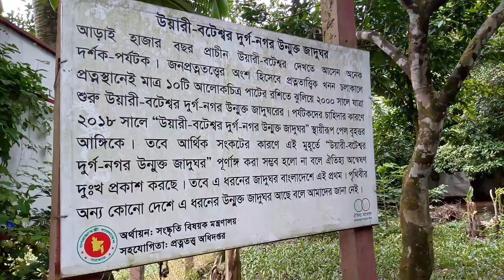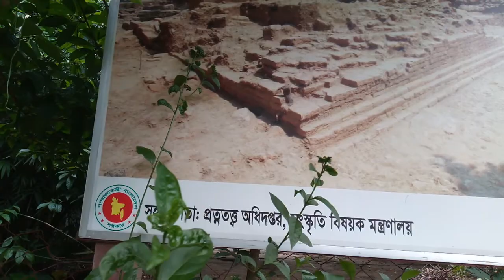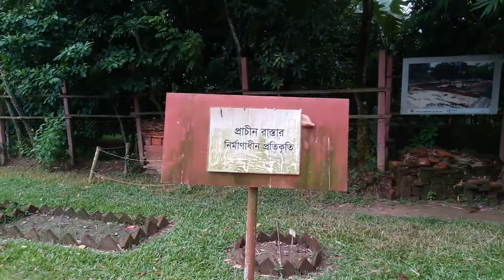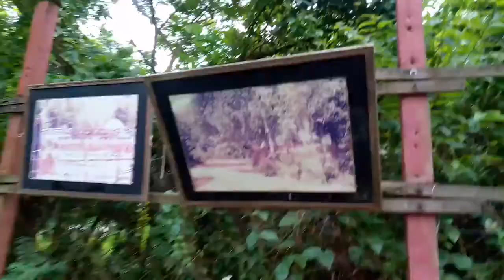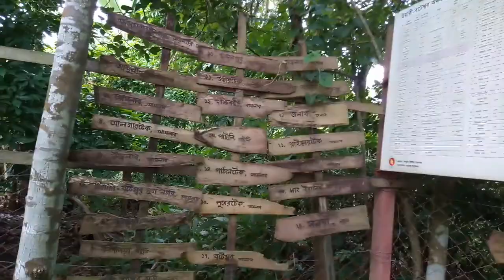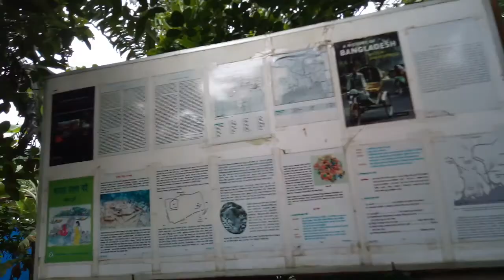উন্মুখ রানাঘাটের ওয়ারি বটেশ্বর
সুন্দর এবং ইতিহাস সোনার মতন একটি সুদর্শন দর্শন করার মত দর্শনীয় স্থান